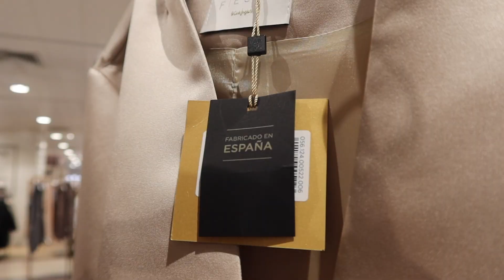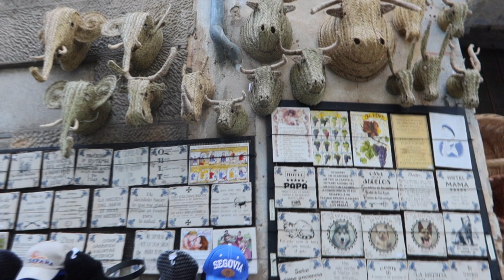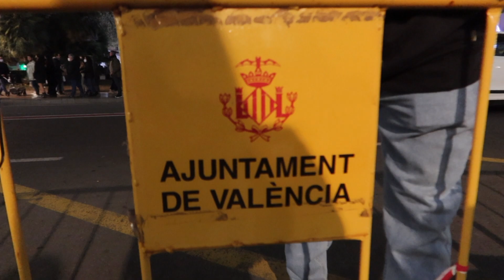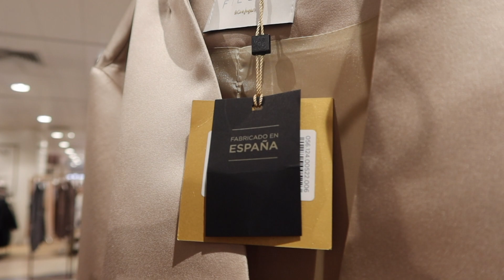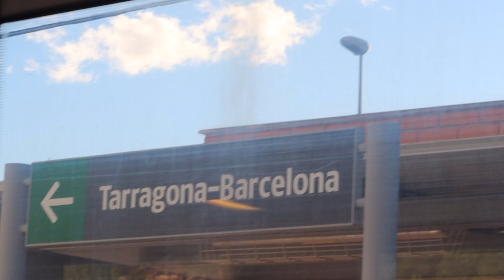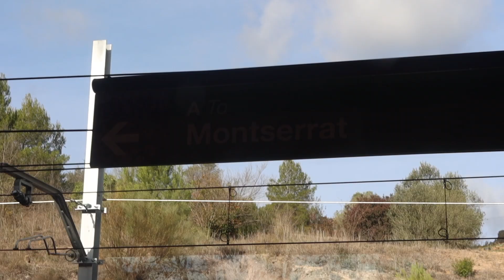SPAIN TRAVEL VLOG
The most amazing trip to Spain! We visited Madrid, Valencia and Barcelona over two weeks and it was truly the best ending to the year.

Ready to start this new year with a fresh mindset, and so much hope and positivity. Wishing you the best year yet 💗

If you are reading this, I hope this year brings you so much adventure, peace, laughter and love! We can make anything happen for ourselves and I can't wait to see our dreams come true!

Goal: 750